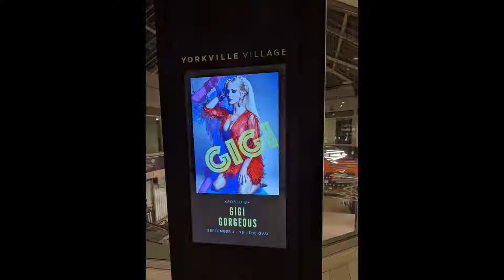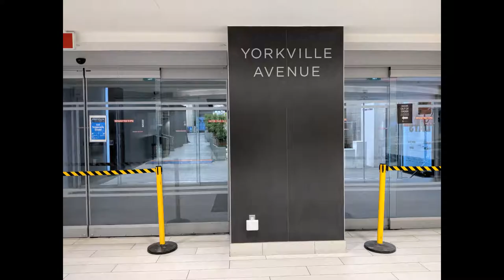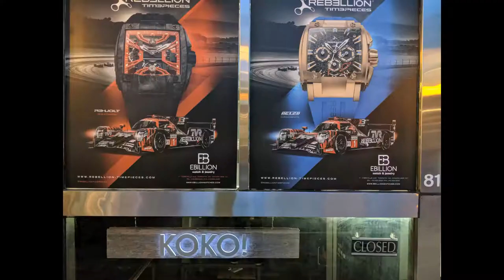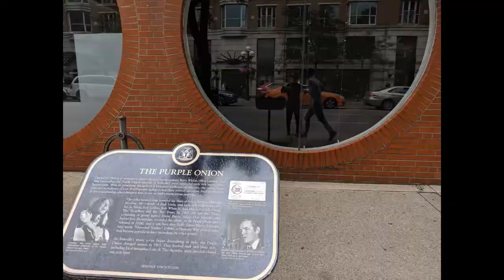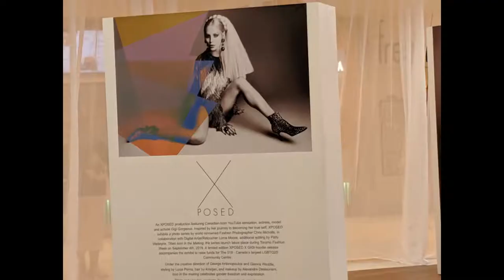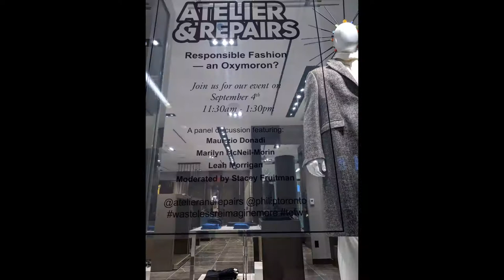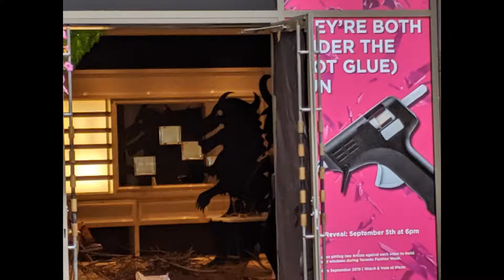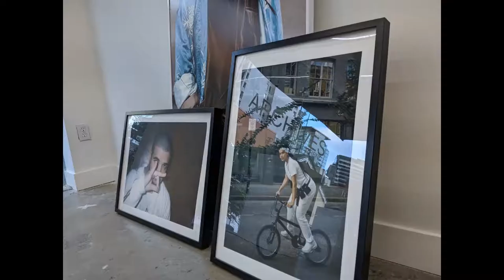maxzilch384 4th Day 2 At the Oval 296 Items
Yorkville Toronto Canada Septembre 2019 Options
Mute sound, turn down playback speed to 0.25, display full screen.